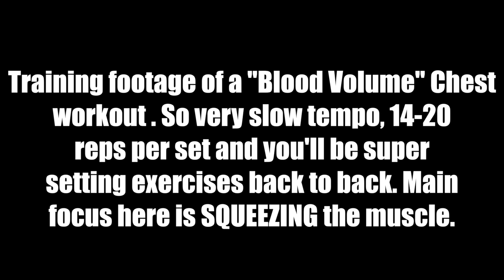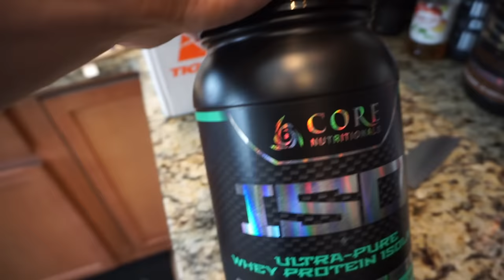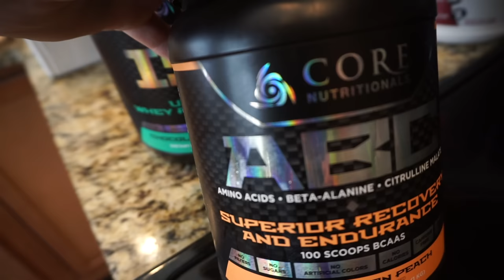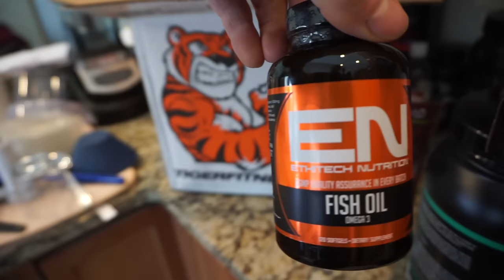CPD Episode 6 | Poverty Macros Begin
Newest macro changes that I'm starting today on February 1st, 2017. Plus some training footage and more Vlog updates.